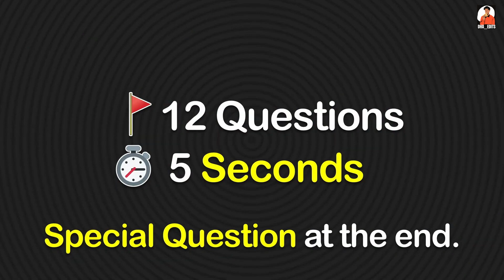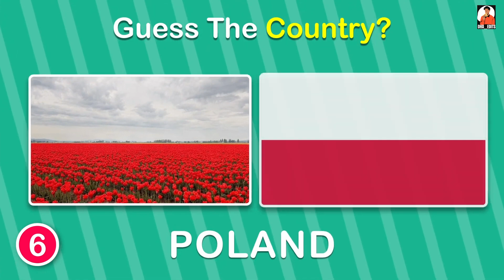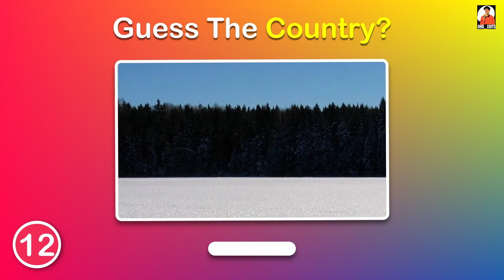Guess the Country🤔